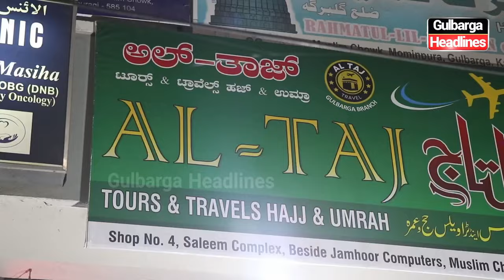Al Taj Tours and Travels announces a new Umrah package at ₹90,000/-! Book now by calling 7899393224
Al Taj Tours and Travels announces a new Umrah package at ₹90,000/-! Book now by calling 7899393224 or 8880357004.